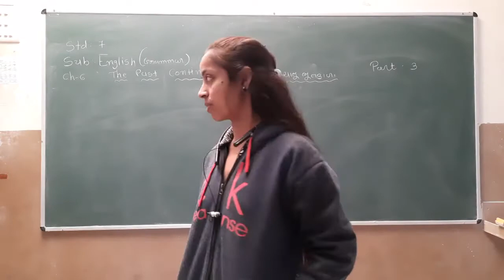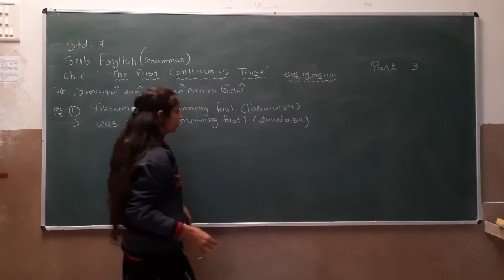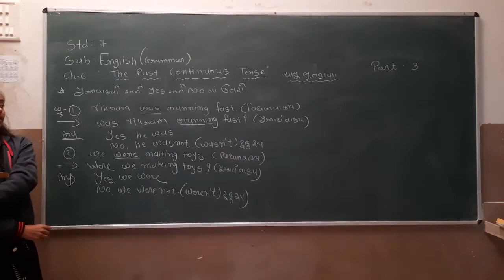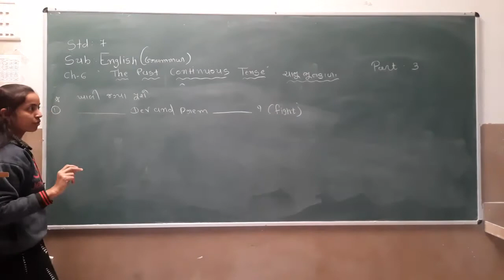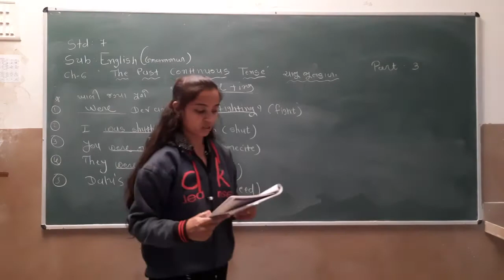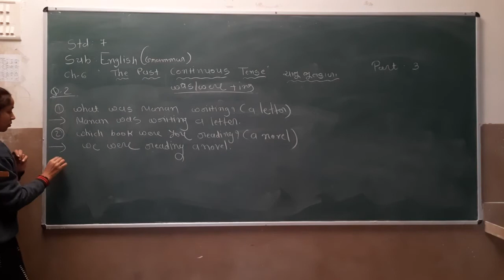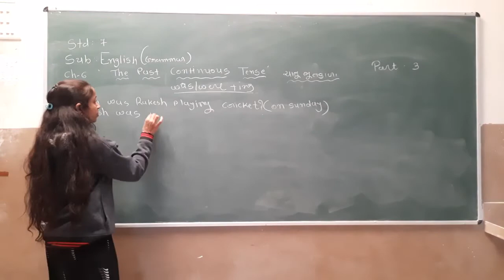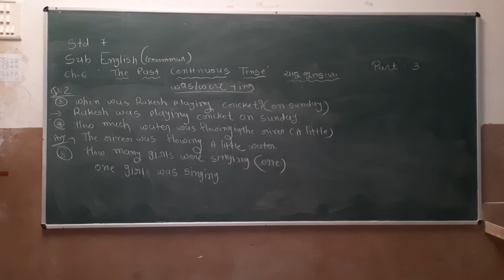Std 7 | English | Ch 6 | Part 3